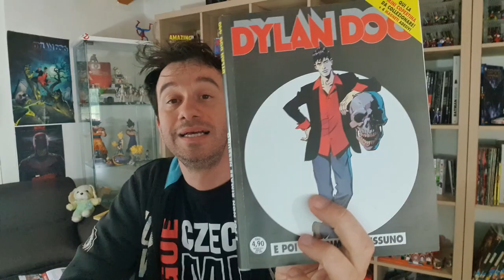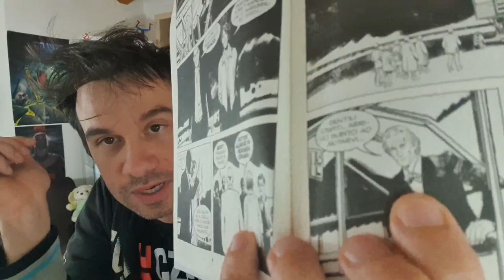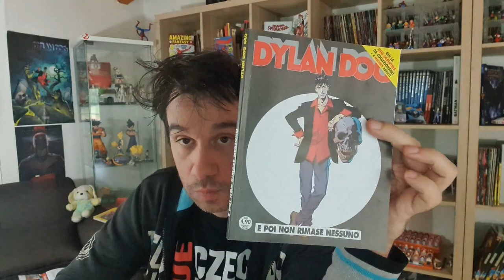Dylan Dog 440 e poi non rimase nessuno - Recensione e prezzi aumentati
!!!APRI TUTTO!!!

[Questo video è stato girato prima dell'annuncio della nuova curatrice di Dylan Dog Barbara Baraldi]